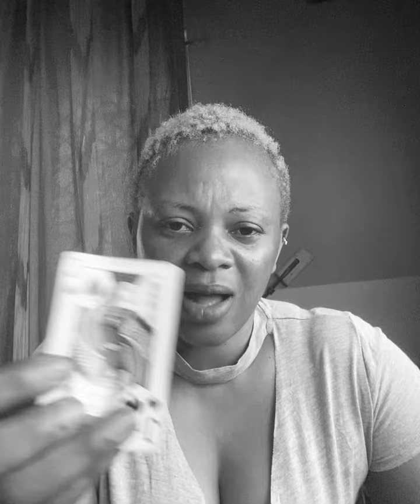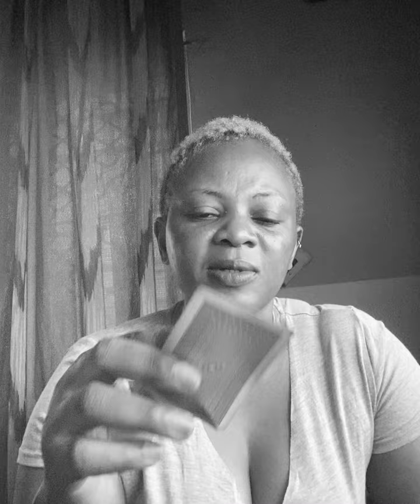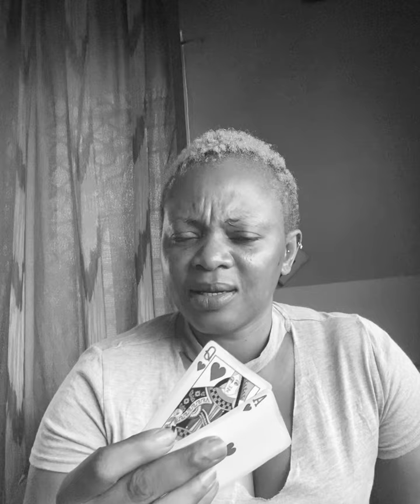THIS PERSON’S CHARIOT TURNED INTO A PUMPKIN! GUESS THEY FORGOT WHAT TIME IT IS…DIVINE O’ CLOCK! ⏰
Take only what resonates and leave what doesn’t!

He could be she, She could be he.